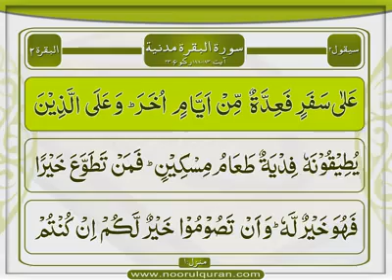Surah Baqarah | Tafseer Part 173 | Dars 198 | Mufti Asif Abdullah Qadri